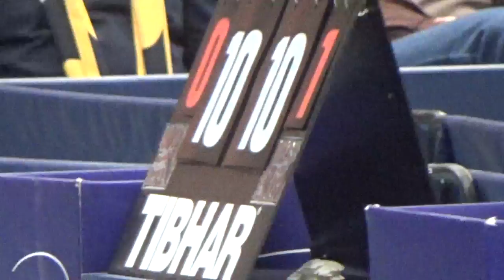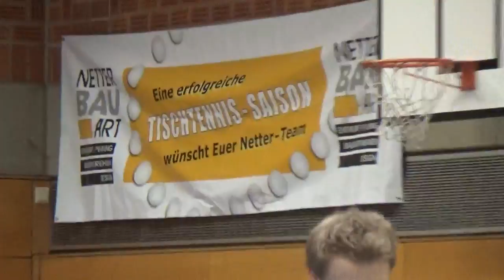David Petr vs Ogata Japan 1Table Tennis Bundesliga 2 Germany TV Hilpoltstein vs TTC Frickenhausen 20